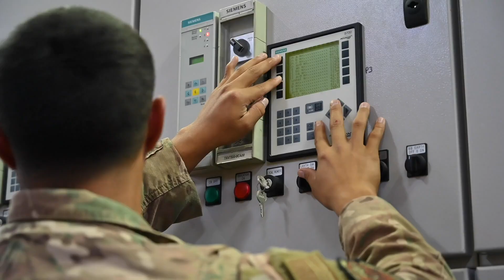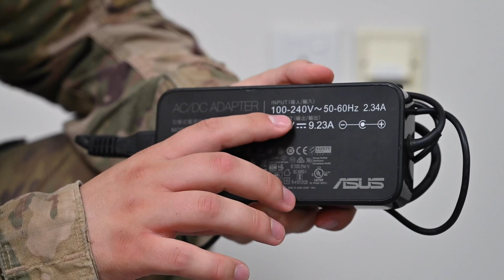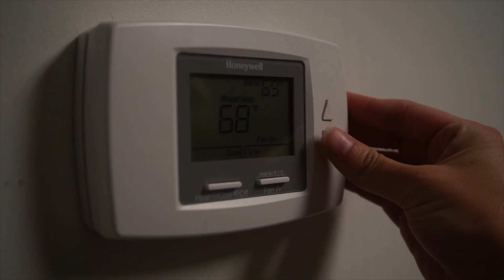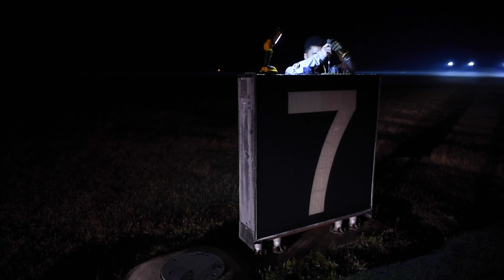Air Force Electricians - 3E0X1 - Electrical Systems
Vignette on Senior Airman Nikko Manga, an electric systems technician at Ellsworth Air Force Base. SrA Manga explains what his job entails, the dangers of his job and what he enjoys about his job. (Video by Senior Airman Timothy Dischinat)
U.S. Air Force airman with the 380th Expeditionary Civil Engineer Squadron electrical systems shop keep Al Dhafra Air Base powered up day or night. (Video by Master Sgt. Wolfram Stumpf)
Air Force Civil Engineers include quite a few different types of jobs. SSgt Curry is an electrician who helps out in a few other careers within CE to leave Cargo City better than he found it. (Video by Senior Airman Michala Weller)
379 Expeditionary Civil Engineering Squadron electrical systems Airmen are responsible for electrical power to facilities and various other areas on Al Udeid Air Base, Qatar. (Video by Senior Airman Olivia Grooms)
23d CES Electrical Systems let us go behind the scenes to see how they light up Moody Air Force Base. From changing a light bulb to lighting up the airfield they keep Moody's mission lit. (Video by Airman Megan Estrada)